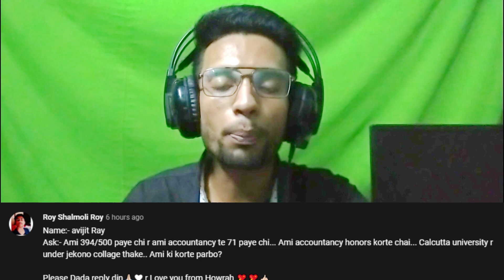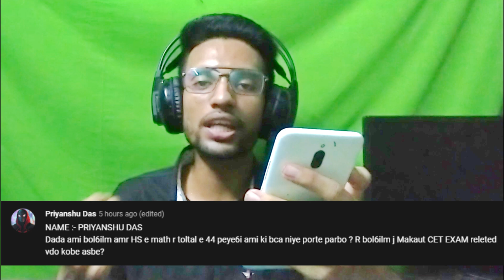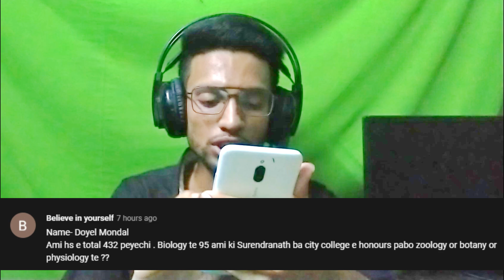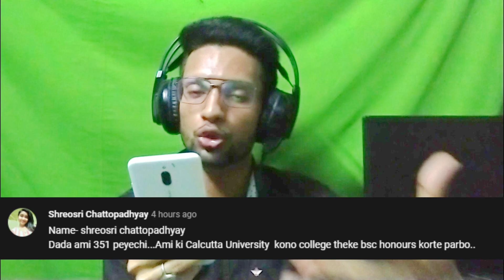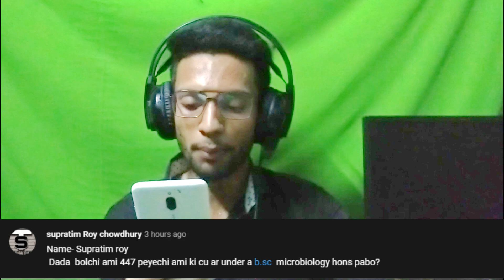WB college ADMISSION 2022: QNA || Episode 2 || কলেজে ভর্তি নিয়ে তোমাদের প্রশ্নের উত্তর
WB college ADMISSION 2022: QNA || Episode 2 || কলেজে ভর্তি নিয়ে তোমাদের প্রশ্নের উত্তর WB college ADMISSION 2022 QNA | WB UG Admission 2022  | Honours Vs Pass | WB UG Admission 2022 | wb college admission 2022 |west bengal college admission 2022| wb ug admission 2022| calcutta university | jadavpur university ug pg admission 2022 | presidency university | vidyasagar university |

wb college admission 2022 | west bengal college admission 2022 | wb online ug college | admission 2022 | college admission process 2022 | west bengal
college form fill up online 2022 | college admission | new ug admission 2022 west bengal | Kolkata college admission 2022 | scottish church form filling | asutosh college kolkata admission 2022  |calcutta university ug admission 2022 | how to fill college admission form 2022 | gourbanga university admission 2022 | wb new college admission 2022 | wb college admission notice 2022 | nbu admission 2022 | skbu admission 2022 | cbpbu admission 2022 |

Covered Topics:
B.Ed admission in west bengal 2022
BFA Admission
asutosh college kolkata admission 2022
barasat govt college,st xavier's college kolkata admission 2022
bangladesh student
wb college admission 2022
taki government college admission 2022
basirhat college merit list
cbcs system in bengali
cbcs subject choice
core course detail
IIEST Shibpur admission 2022
2022 college admission in wb